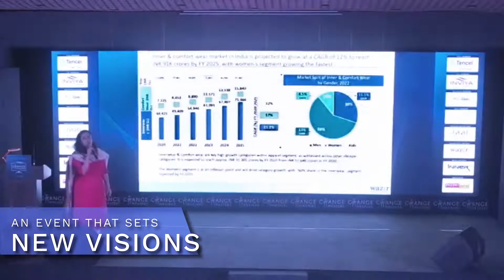ChangeMasters 2022 - Event Highlights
Watch the Event Highlights of India's first and largest IntimateWear Conference held on 19-20 July 2022 at Radisson Lonavala. The Event was Organised by Peppermint Communications - Publishers InnerSecrets Magazine and Organisor of INTMIASIA Exhibition

Knowledge Partner: Wazir Advisors
Media Partner: Inner Secrets Magazine
Organised by: Peppermint Communications